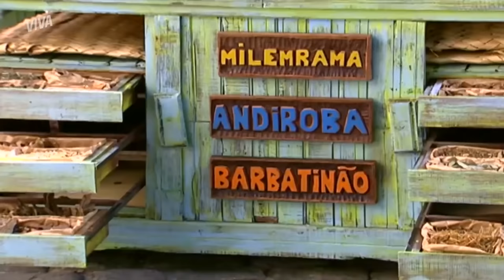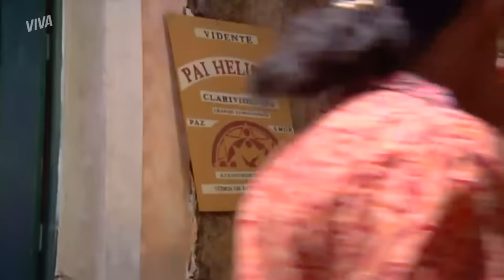A HISTÓRIA DE AMOR DE PACO E PRETA! ❤️ | DA COR DO PECADO | VIVA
Preta e Paco garantiram muita emoção em DaCorDoPecadoNoVIVA! Sobreviver a tudo que eles passaram é pra poucos, viu? 🥵 Bárbara, Kaíke, Tony, Afonso... até a morte tentou separar esses dois, mas já tava escrito, né?

Vem relembrar essa história de amor de arrepiar e me conta qual o seu momento favorito 💕